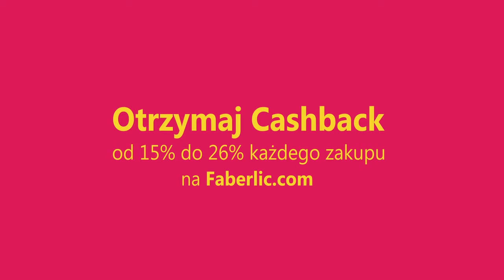Cashback. Кэшбэк. Польша. Фаберлик Онлайн.